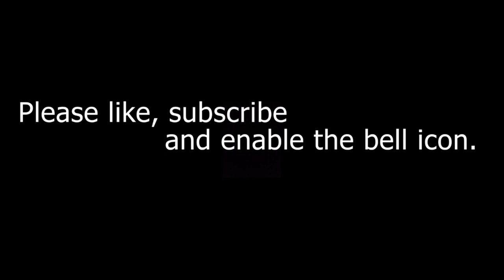ONAM SPECIAL | Beetroot Pachadi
ഓണം സദ്യക്ക് മൂന്നു മിനിറ്റിനുളളിൽ ഒരു ബീറ്റ്റൂട്ട് പച്ചടി.

INGREDIENTS:
Beetroot- 1
Onion- 1
Green chillii- 2
Curd- 1 cup
Black mustard- 1 tsp
Dried red cilli- 1
Curry leaves
Salt
Oil